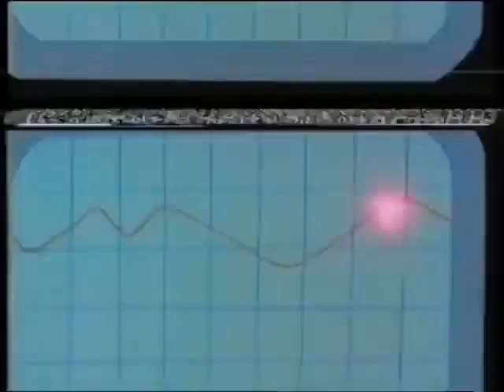James Bond Jr. -- S01E02 -- Earth Cracker